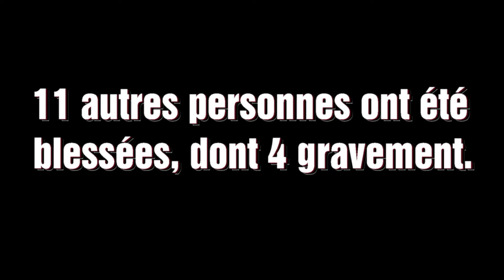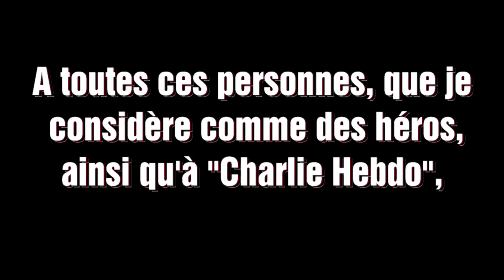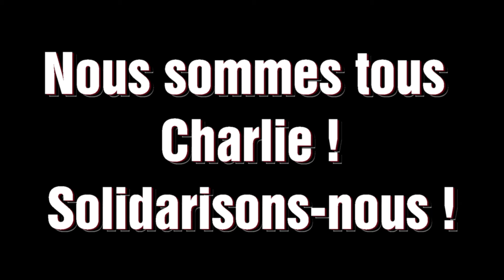Hommage à "Charlie Hebdo" : nous sommes tous Charlie !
En hommage aux victimes de l'attentat contre "Charlie Hebdo", à Paris. Soutenons la liberté d'expression et solidarisons-nous !